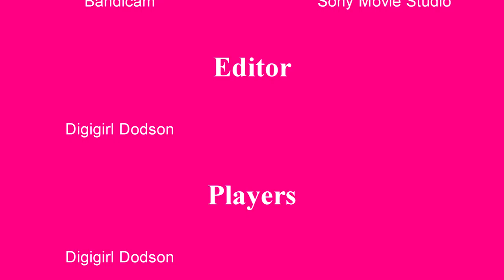Minecraft S1 Ep 17 Tinkers Contruct Part Two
This is the second part too tinkers construct mod 1.10.2. I sorry if it took so long to upload this video. I had no Internet for two months.